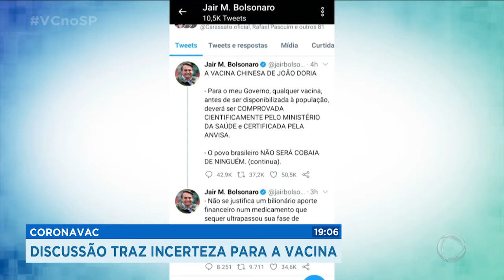Coronavac: discussão traz incerteza para a vacina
O presidente, Jair Bolsonaro, decidiu cancelar o acordo firmado pelo Ministério da Saúde para a compra de 46 milhões de doses da vacina contra o coronavírus. A Coronavac está sendo desenvolvida por um laboratório Chinês, em parceria com o Instituto Butantan, de São Paulo, e está sendo testada em voluntários de Ribeirão Preto e de Barretos. O Ministro da Saúde, Eduardo Pazuello, havia assinado um protocolo de intenção de compra das doses. .